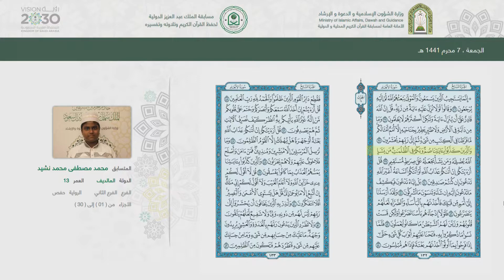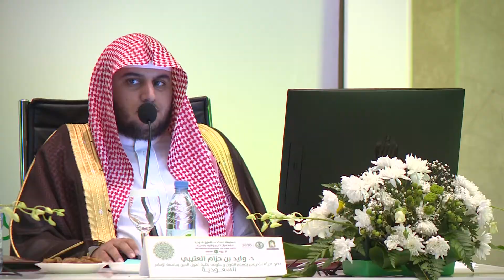محمد مصطفى محمد نشيد - المالديف - التصفيات الأولية - الدورة 41 لعام 1441 هـ